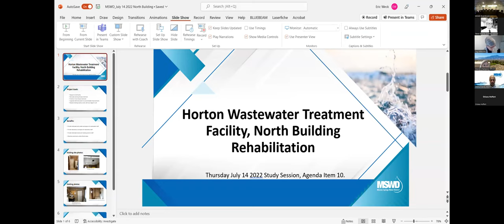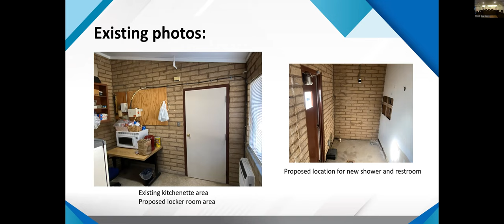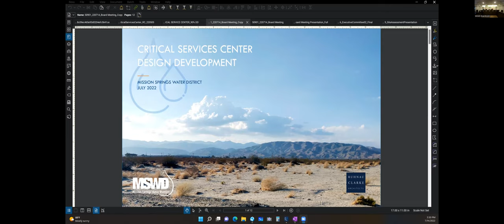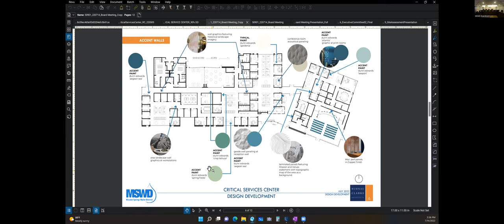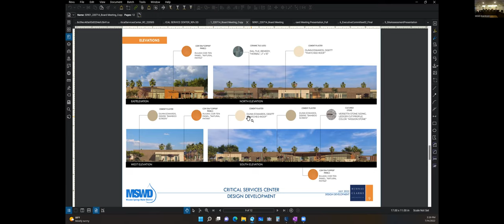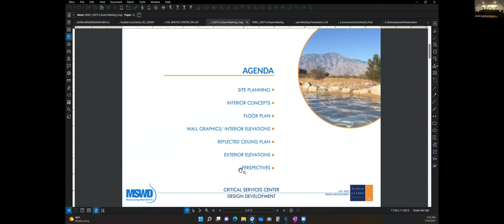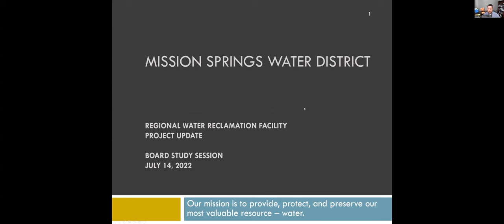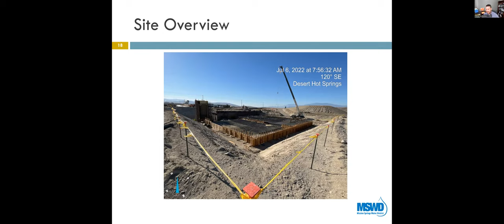MSWD Study Session 07 14 2022